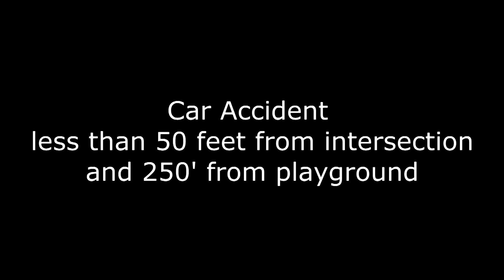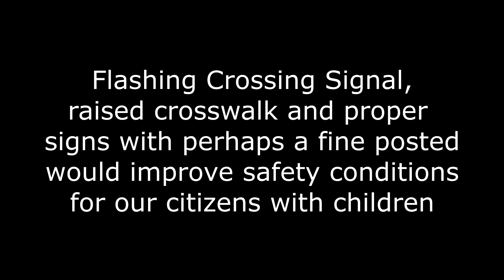2019 09 19 Library Field Park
Proposal for City of Woburn to evaluate the safety of certain locations  to improve the safety for our citizens, particularly the youth, who are put in dangerous situations with distracted drivers while crossing many busy intersections and streets throughout Woburn.